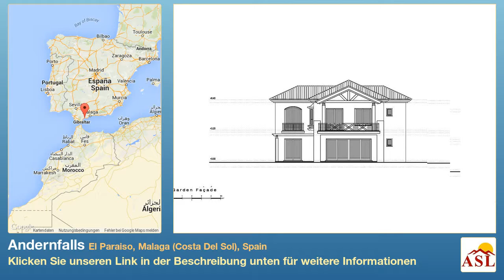Andernfalls zu verkaufen in El Paraiso, Malaga (Costa Del Sol), Spain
Weitere Infos auf Andernfalls zu verkaufen in El Paraiso, Malaga (Costa Del Sol), Spain

nahe Verkehr, Nähe zum Meer, der Nähe von golf, Garten & Schwimmbad mal gesehen, Blick auf die Berge, Golf mal gesehen